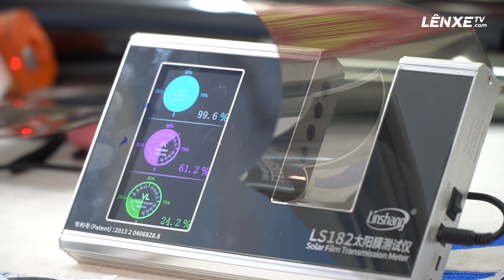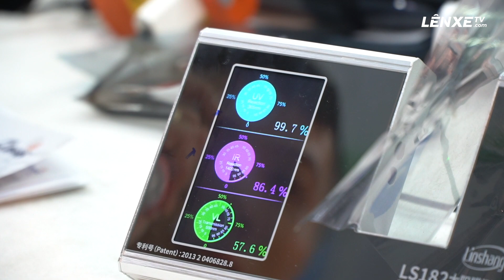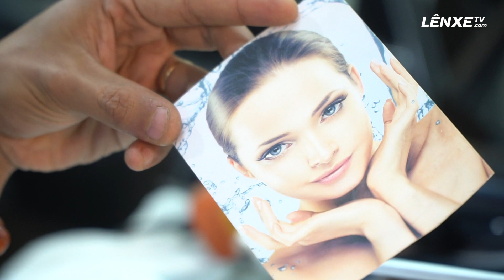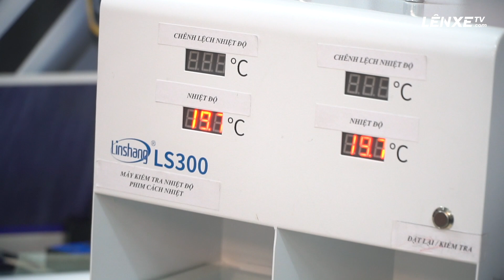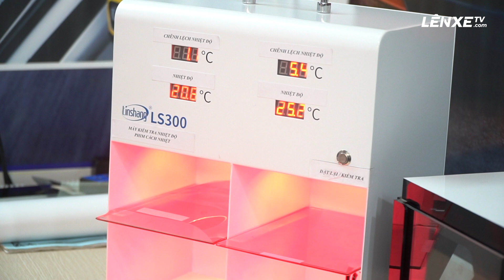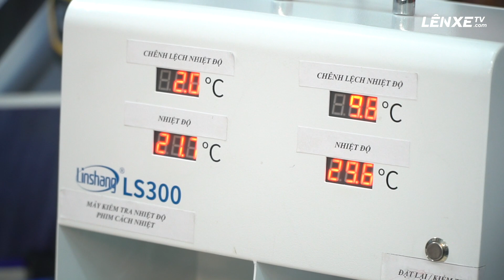Dán phim cách nhiệt ô tô Classic loại Spectra ngăn chặn 100% tia cực tím - LÊN XE TV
17h30 đi từ đèo đá trắng (sơn la) về HN thì trời cũng tối cung đường lượn đèo và cao tốc hoà bình mới (ko có đèn đường) xe ngược chiều phần lớn bật đèn pha rất sáng đi sẽ khó khăn quan sát.
Hải mới dán phim classic spectra 35 (trước lăn tăn dán 3M crystal) cho kính lái có khả năng chống chói phản xạ 6% nên gần như ánh sáng pha xe ngược chiều ko gây chói mắt chút nào + phim rất trong nên đi đường rất an tâm (trước dùng phim km chói vãi). Khả năng chống tia UV 99%, chống nóng 99% (đo máy chuyên dụng chỉ tăng nhiệt 2 độ, phim khác tăng nhiệt 9 độ), phản xạ bóng taplo lên kính cũng cực thấp. Điều đặc biệt tia cực tím ko thể xuyên qua phim này (3M crystal tia cực tím vẫn xuyên wa dc)
Thực sự phim classic spectra quá chim ưng lại bảo hành 10 năm (đắt hơn 3M crystal nhưng xắt ra miếng).